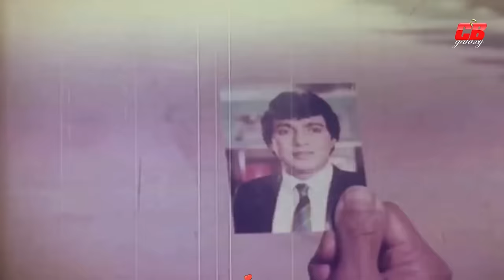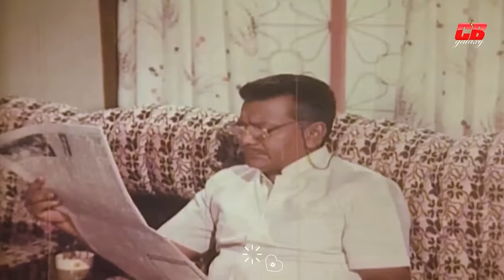Nirdoy || নির্দয় || Jasim | Rozina || Mahmud Koli || Sunetra || Ali Raj || Full Bangla HD Movie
Movie: Nirdoy
Star Cast: Jasim | Suntra | Mahmud Koli |
Rozina | Ali Raj | Anowara | Papri |
Teli Samad | Jambu  | Ahmed Sharif |
Khalil & Others
Director: Shafiul Azam
Dance: Amir Hossan Babu
Label: CB Galaxy